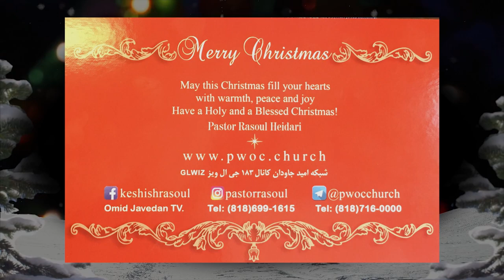جشن کلیسای پرستندگان مسیح به مناسبت کریسمس